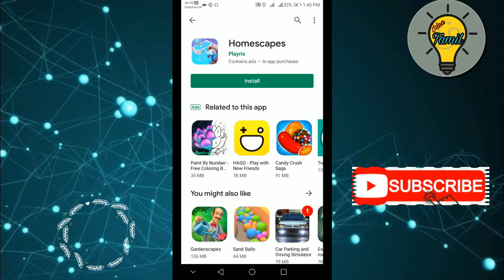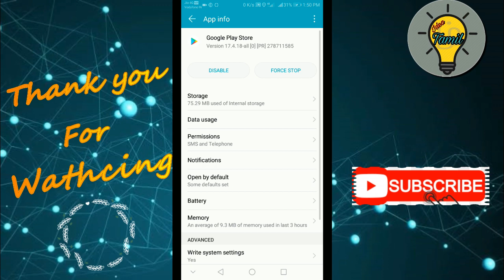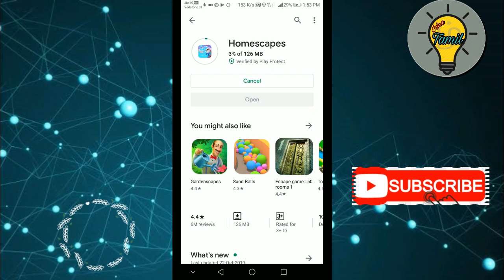playstore, Play Store Can't Download Apps Problem in Tamil, playstore errors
~தமிழால் இணைவோம்~

💥Follow Us💥